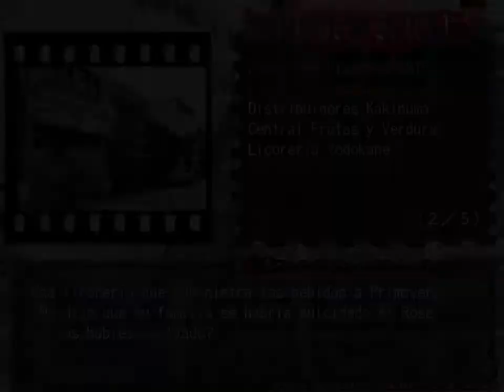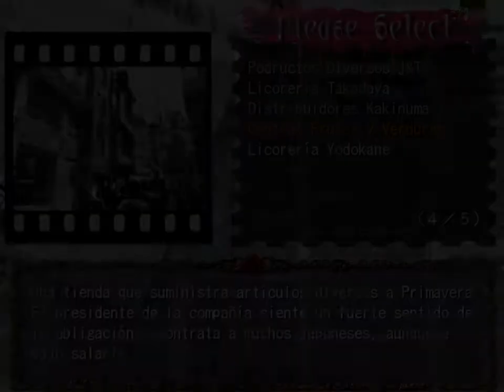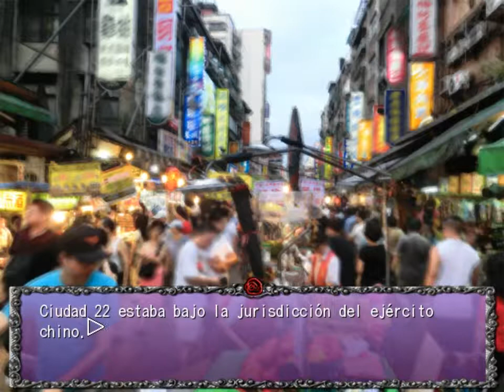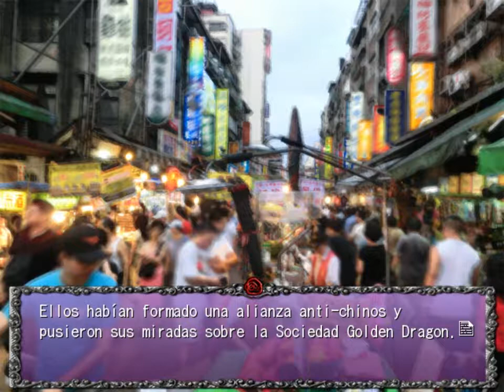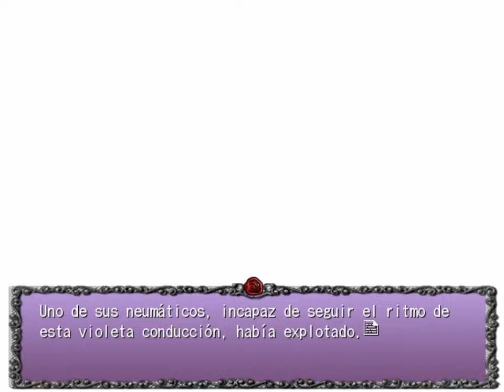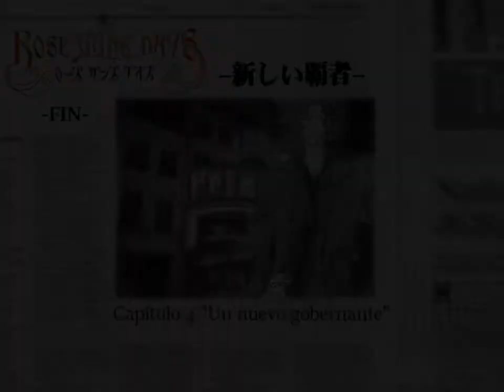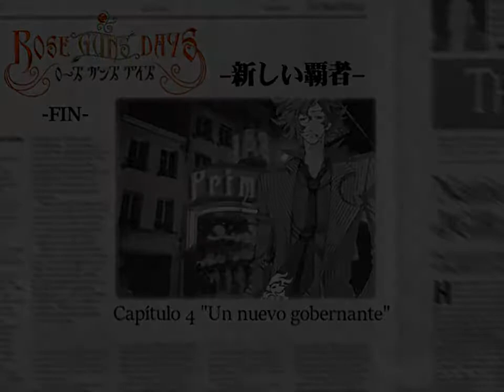ROSE GUNS DAYS S1 PARTE 12